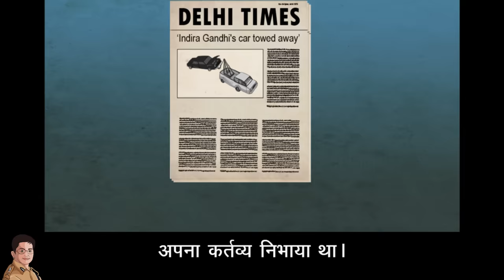Popular Dr. Kiran Bedi Stories: Learn Hindi with Subtitles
[00:00] Thank you Mr. Secretary
[04:36] A Boy-cut for Girls
[09:09] How to Lose a Shoe
[13:26] ‘Crane Bedi’
[17:39] Tihar Jail

Watch the inspirational anecdotes from the life of Dr.Kiran Bedi, a retired IPS officer, a social activist and the current Lieutenant Governor of Puducherry, who is an inspiration and icon for women.

Want to participate in a volunteer-driven activity at BookBox, Add My Language.